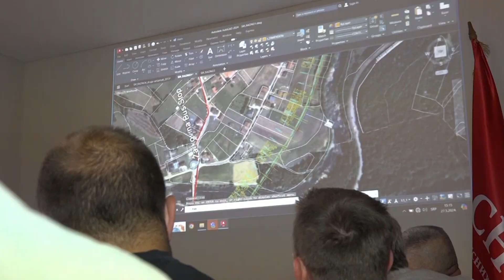Kako Teslić spojiti sa autoputem "9. januar" - 27.05.2024.